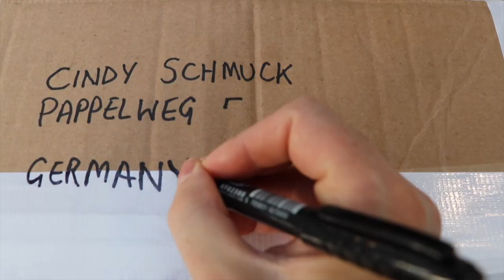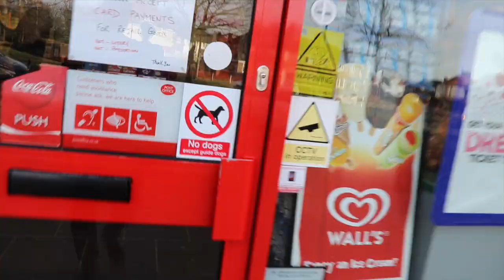BOOGIES DANCE OFF WITH CHICKEN 'JUST DANCE GAME’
This video is about Balia Vlog